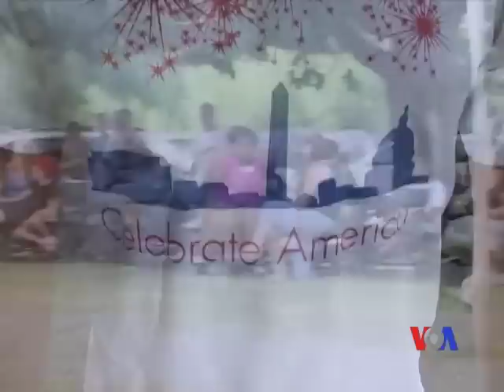America Celebrates Independence Day!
4th of July is the day Americans celebrate their independence. The year 1776 brought independence to America from the British. They fought hard for their freedom. Now the day is celebrated all across the United States with delicious food, family gatherings, carnivals, parades, baseball games and fireworks to end the day, with perfection.
A Production of Hello America, Voice of America , for NTV